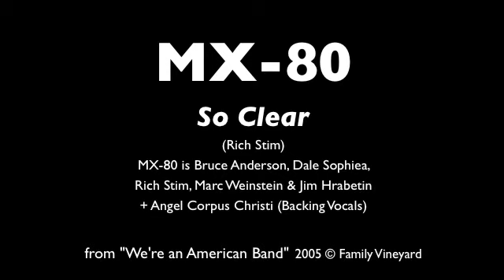MX-80 - So Clear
(Rich Stim)
MX-80 is Bruce Anderson, Dale Sophiea,
Rich Stim, Marc Weinstein & Jim Hrabetin
+ Angel Corpus Christi (Backing Vocals)

I don't know who own the rights for this track.